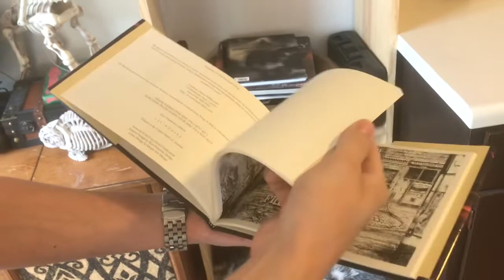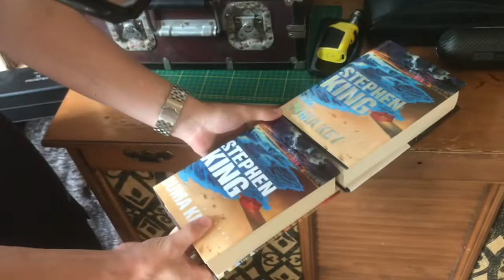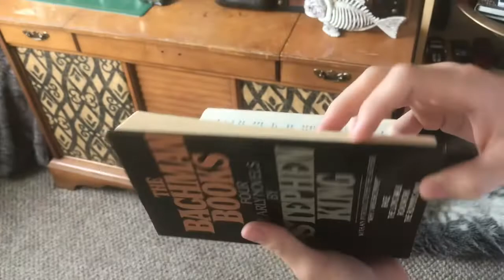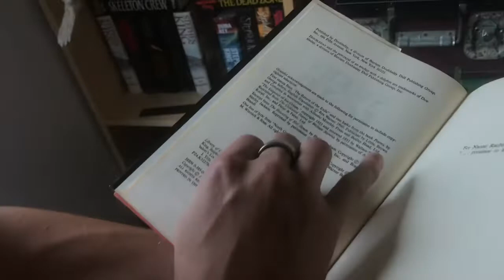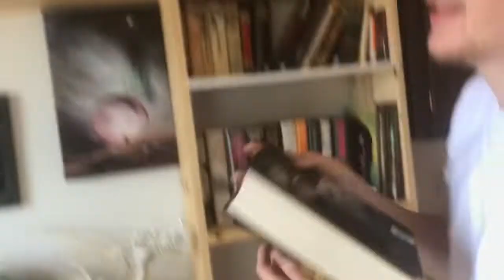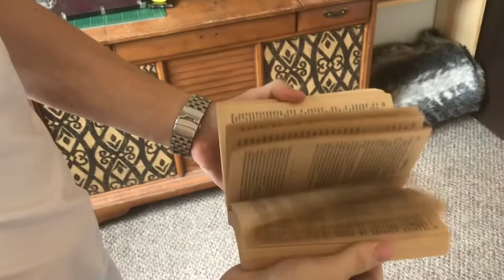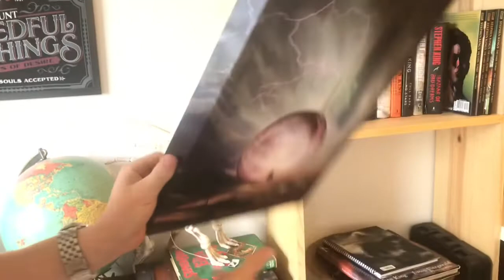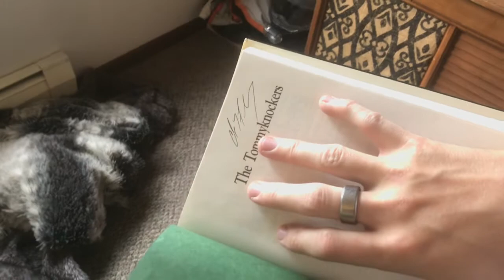A closer look at my collection of Stephen king books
A closer look at my Stephen king collection I shared a photo of on reddit that had loads of question hope I could answer some here if not feel free to ask away in the comments THANKS